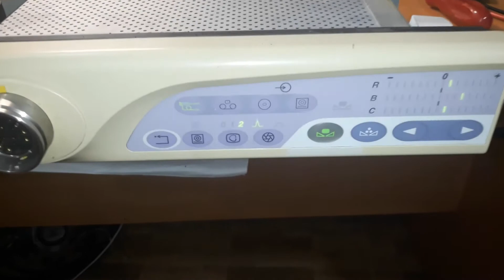Olympus Evis Exera CV 160, відеопроцесор ендоскопічного центру.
Медичне обладнання від Олімпуса. Блок обробки відеосигналу ендоскопічної стійки, Короткий огляд начинки.